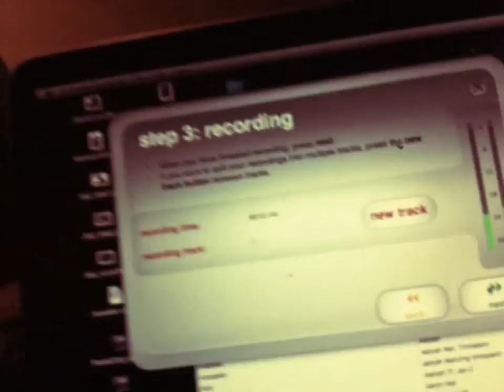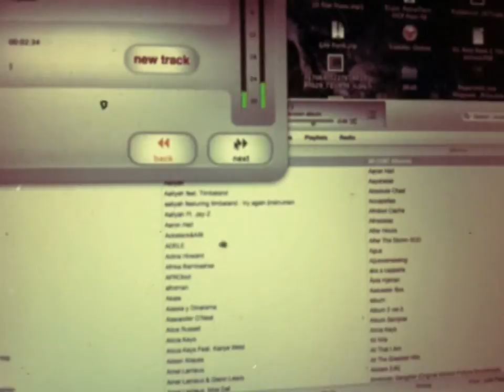RetroTechTransferSession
And it aint no infringement either, the faxed me back in 96 and said I could use it and I gave a 50/50 share to SOS Band.